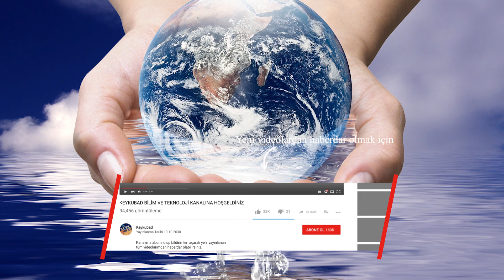Dünyanın Suyu Nereden Geldi ? Su Nereden Geldi ?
Merhaba herkese! Bu videoda, dünyamızın su kaynaklarına odaklanıyoruz ve suyun nereden geldiğini keşfediyoruz. Dünyanın su döngüsüne dahil olan akarsular, göller, okyanuslar ve yer altı su kaynakları gibi unsurların nasıl oluştuğunu ve çalıştığını keşfedeceğiz.

Videomuzda, suyun nasıl yağmur ve kar şeklinde oluştuğunu, bu suyun toprak ve akarsular aracılığıyla nehirler ve göllere ulaştığını ve sonunda okyanuslara aktığını göreceksiniz. Buna ek olarak, buzulların ve buzulların erimesinin de dünyadaki su kaynaklarını nasıl etkilediğini keşfedeceğiz.

Ayrıca, dünya üzerindeki su kaynaklarının dağılımını inceleyecek ve su kaynaklarının korunması ve sürdürülebilir kullanımı konularında önemli bilgiler paylaşacağız. İklim değişikliği ve su kirliliği gibi faktörlerin su kaynaklarını nasıl etkilediğini ve su krizine yol açabileceğini de ele alacağız.

Su, yaşamın temel kaynağıdır ve doğanın dengesini sağlamada kritik bir rol oynar. Bu videoyu izleyerek, dünyamızın su kaynaklarının önemini ve korunması gerektiğini daha iyi anlayacak ve sürdürülebilir bir gelecek için neler yapabileceğimizi keşfedeceksiniz.

00:00  Su Nereden Geldi ?
03:23 Yeryüzündeki Su: Yaygın Olarak Kullanılan Teori
07:24 Yeryüzündeki Su: Hidrojen Hakkında Her Şey
08:38 Sonuç: Sadece Dünya Suyundan Daha Fazlası Hakkında